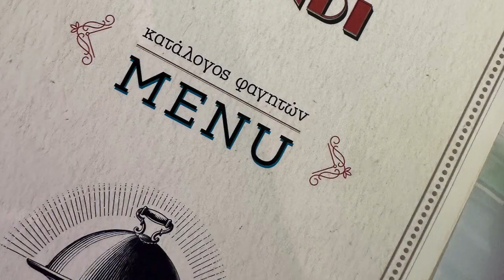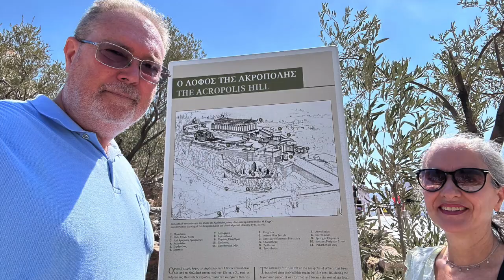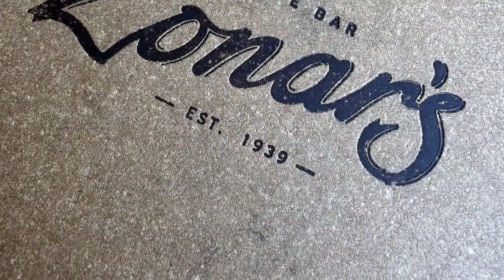RUTA SUR DE ITALIA Y GRECIA III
Directos a Atenas.
El trayecto a Atenas era lago y no nos pareció que tuviera demasiado interés, más allá del de disfrutar de la conducción por las curveadas carreteras griegas. Pero no queríamos perder tiempo. Atenas prometía mucho y el tiempo es oro en estos casos. Así que cogimos directamente la autopista. Y eso debieron pensar lodos los atenienses que acaban las vacaciones ese día porque iba llenísima. Pero bueno, unas tres horas después entrabamos en la capital helena, con casi 40ºC. Recorrimos sus calles hasta el centro, donde se ubicaba nuestro apartamento.
Lux&Easy Atenas se encuentra muy cerca del meollo y es un edificio de apartamentos muy modernos con parking y todas las comodidades imaginables. Pero el barrio no tiene nada: ni bares, ni tiendas… En cualquier caso nos gustó mucho y lo recomendamos, sin dudarlo. Tomamos posesión, duchita y fuimos a comer al Lionel, donde nos recomendó la encargada del resort. Cinco minutos andando y ya estábamos en el centro de Atenas, comiendo frente a la Acrópolis y junto al Museo de la Acrópolis. Musaká, Cordero asado, vinito griego… y al museo. Siempre me ha interesado la antigua Grecia, a pesar de ser “de ciencias”, estudié con gusto Historia del Arte en su momento y el museo me encantó. Estaba deseando subir a la Acrópolis al día siguiente. Desde el museo vimos una preciosa terraza donde tomarnos un gintónic con fabulosas vistas. He de decir que fuera de España es difícil tomarse un gintónic en condiciones. Fuimos hasta allí y le expliqué al camarero cómo lo quería. A pesar de eso, me lo sirvió en un vaso de tubo, que es como lo sirven allende nuestras fronteras, en general. Pero las vistas eran impresionantes y me lo tomé sin rechistar. Y Moni su mojito. De vuelta al apartamento usamos el servicio de habitaciones y nos subieron una cena típicamente griega. Como en el camino habíamos parado en una tienda a comprar café, leche etc… aproveché para comprar ginebra y tónica y me preparé yo mismo un GT de los de verdad. Y a dormir…

La Acrópolis.
La mañana soleada y ventosa invitaba a pasear. Nos acercamos con la moto a la base del sitio arqueológico y aparcamos en un parking vigilado por cinco euros todo el día. Y subimos a ver lo que queda del origen de nuestra cultura, que impresiona realmente. Gracias al viento no sufrimos el impacto del sol que lucía con fuerza. Y, por eso, pudimos disfrutar sin sudores, de aquella maravilla, pese a los robos de ingleses y franceses que despojaron al pueblo griego, como también lo hicieron con los egipcios y otras culturas, de sus preciados tesoros.
Después bajamos a Plaka, una zona de callejuelas llenas de comercios y restaurantes e hicimos algunas compras. Rodeamos toda la acrópolis y comimos en el Zonar´s justo al lado del parking, debajo del Partenón,  y volvimos a la base a hacer la siesta. Por la noche, nos vestimos de fiesta y volvimos al centro a pasear y cenar como la ocasión merecía y para estrenar el vestido griego que Mónica se había comprado y que le quedaba de miedo…